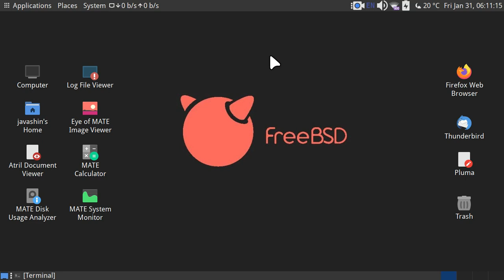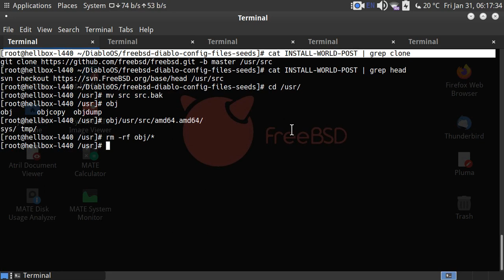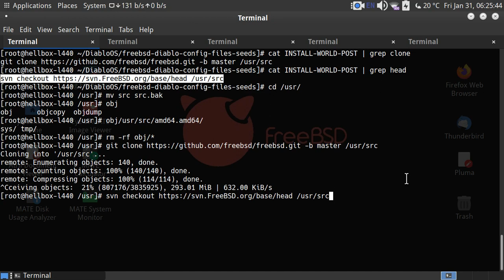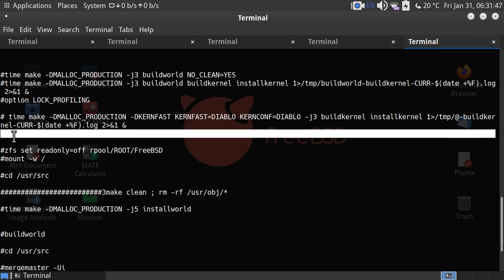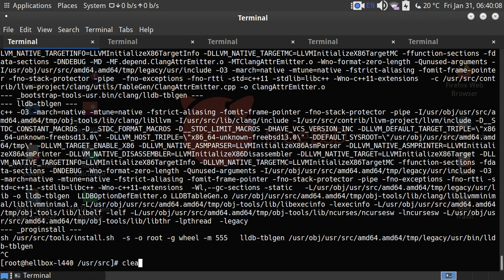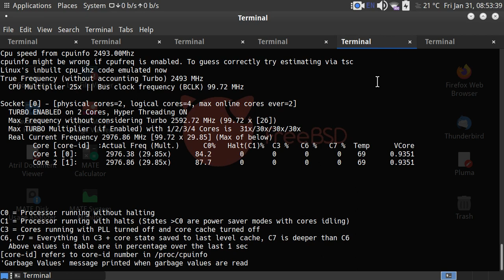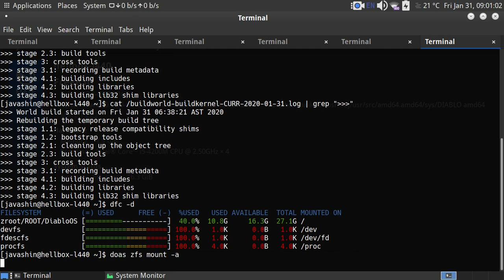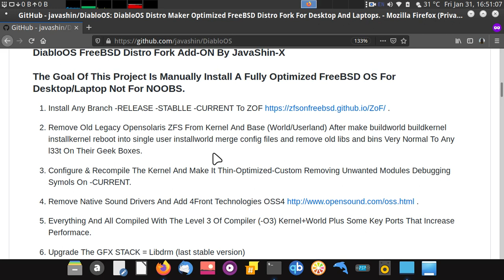Recompilacion De Sistema Base (WORLD) FreeBSD 13-CURRENT OPTIMIZADO CON Nivel 3 Del Compilador Clang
make buildworld buildkernel installkernel ; init 1 ; cd /usr/src/ ; make installworld ; mergemaster -Ui ; make check-old ; make delete-old

Carlos Jimenez (JavaShin-X) 2020.

Join On Gitter Unix-Like-Latino Community.

GRACIAS TOTALES !!!.